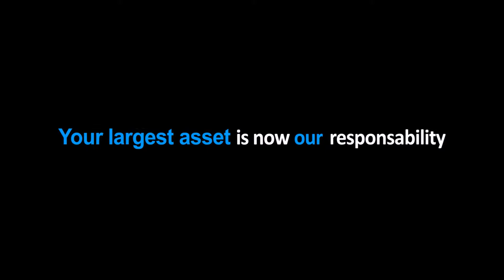6 Bonzer Place Glendenning